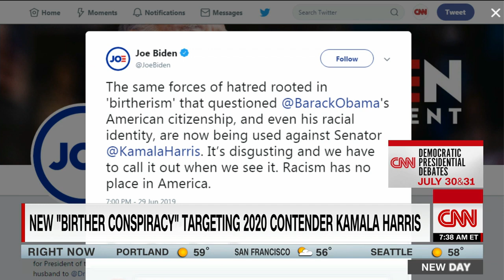Trump Jr. sparks 'birther conspiracy' of Kamala Harris